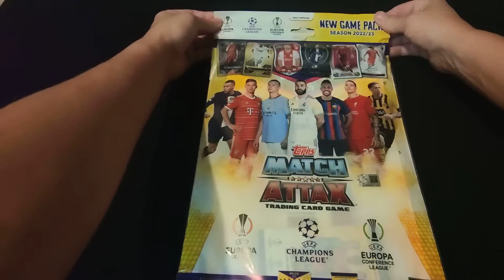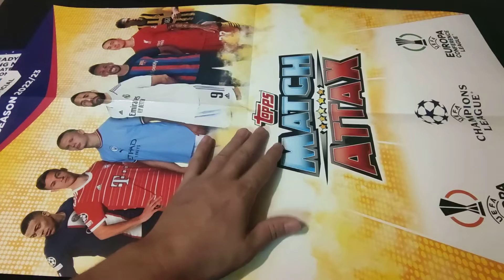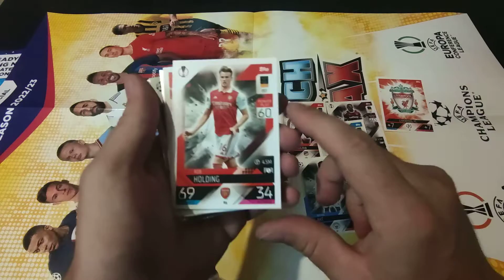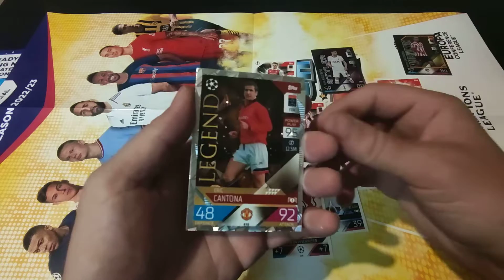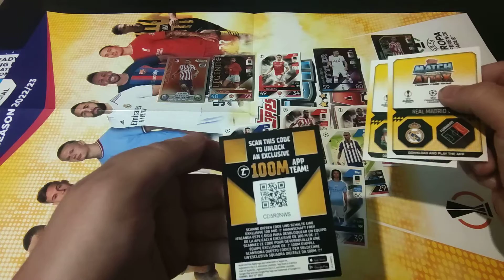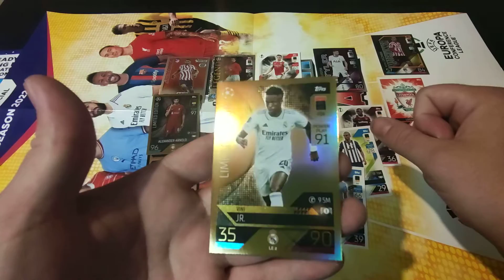JAK WYGLĄDA I CO ZAWIERA NEW GAME PACK TOPPS MATCH ATTACK 22/23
Otwieramy i sprawdzamy co zawiera NEW GAME PACK TOPPS MATCH ATTACK 22/23